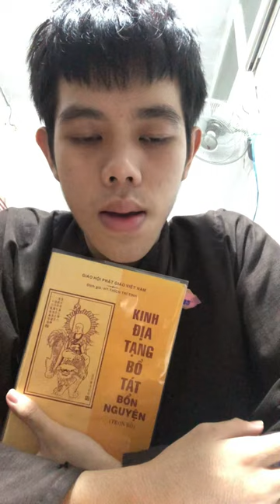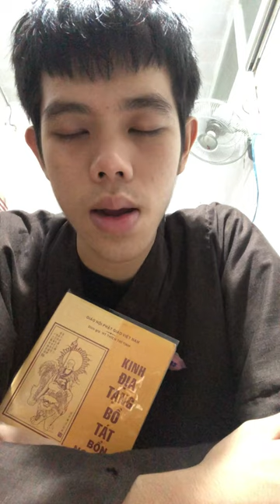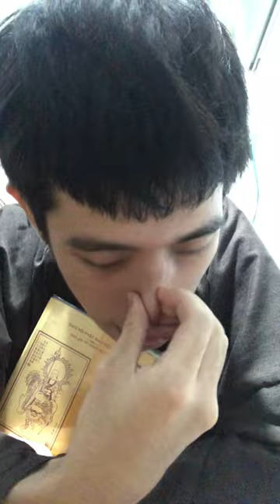Thuộc lòng Kinh Địa Tạng Phầm 2 | Tịnh Hiếu | Cộng Đồng Địa Tạng Bồ Tát